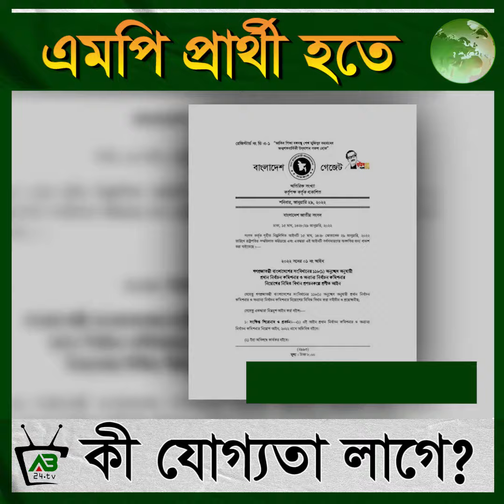এমপি প্রার্থী হতে কী যোগ্যতা লাগে?বাংলাদেশে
এমপি প্রার্থী হতে কী যোগ্যতা লাগে?
বাংলাদেশ নির্বাচন কমিশনের ঘোষিত তথ্য অনুযায়ী, আগামী সাতই জানুয়ারি দ্বাদশ জাতীয় সংসদ নির্বাচন অনুষ্ঠিত হতে যাচ্ছে। এই নির্বাচনে প্রার্থী হতে হলে ৩০শে নভেম্বরের মধ্যে মনোনয়নপত্র জমা দিতে হবে।মনোনয়নপত্র বাছাই চলবে পহেলা ডিসেম্বর থেকে আগামী চৌঠা ডিসেম্বর পর্যন্ত। প্রার্থী হতে হলে বাংলাদেশের নাগরিকদের কিছু যোগ্যতা থাকতে হবে। কিন্তু সেগুলো আসলে কী?
এ সম্পর্কে বিস্তারিত দেখতে ভিজিট করুন-
রিপোর্ট-